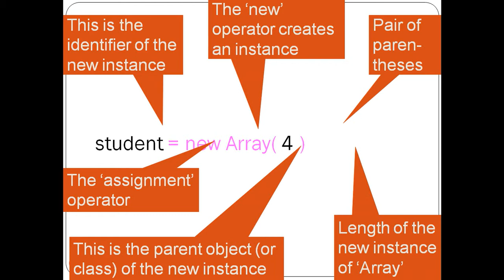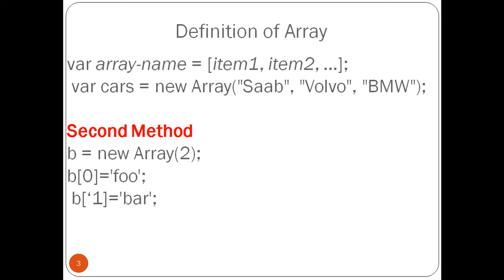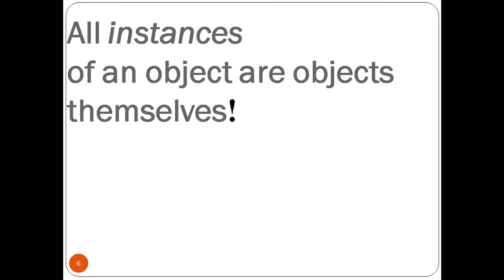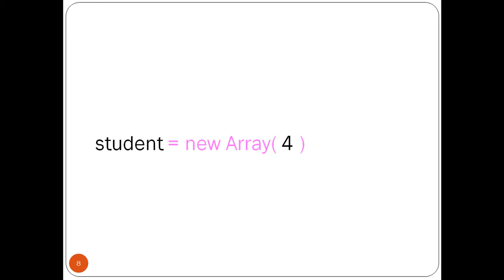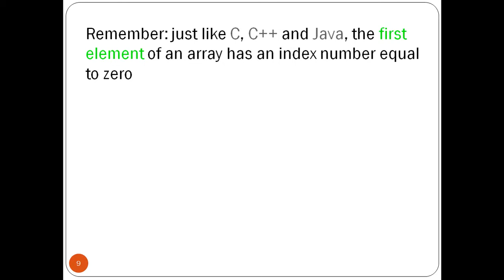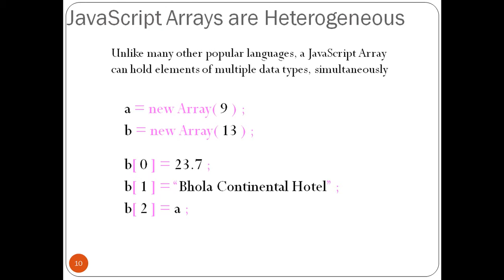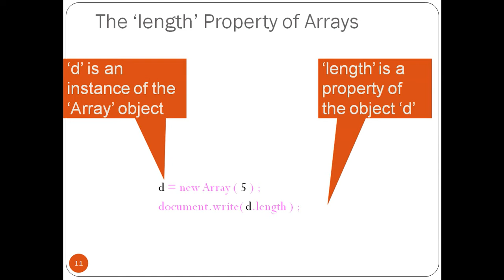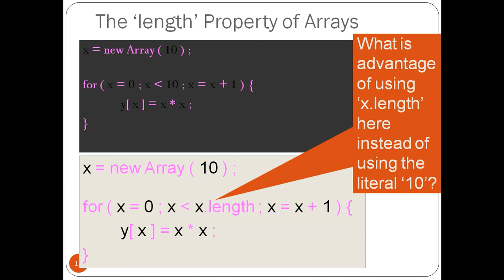3 Shopping Cart Intro Array Basics in urdu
3rd Lecture of Javascript Understading Arrays. What are arrays and How can we use them.